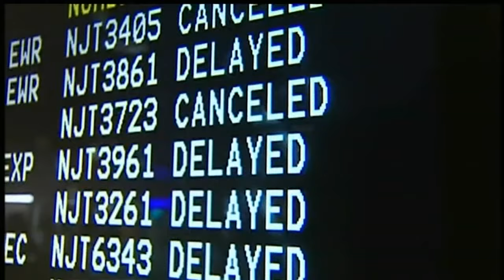Commuter frustrations linger after NJ Transit service disruptions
Janice Yu has more on the commuter reaction to NJ Transit's service disruptions on Monday.